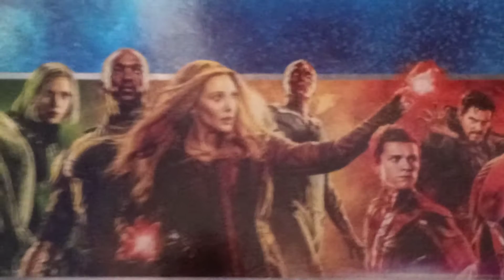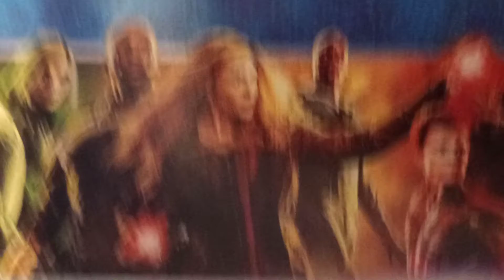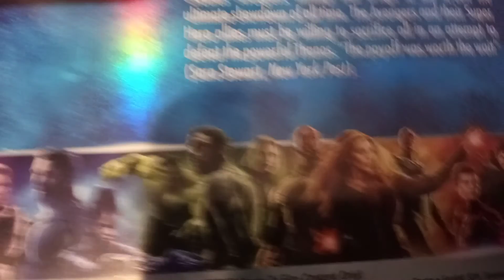WandaVision Theories!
WandaVision!